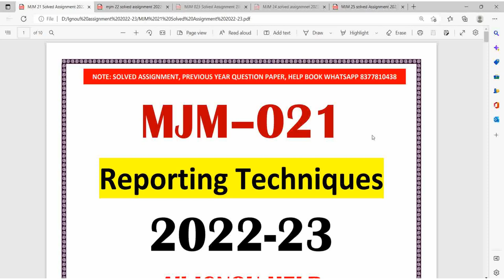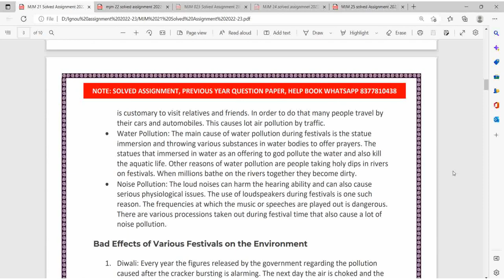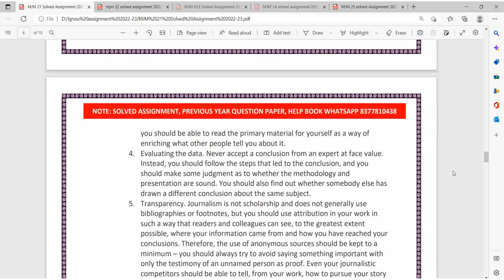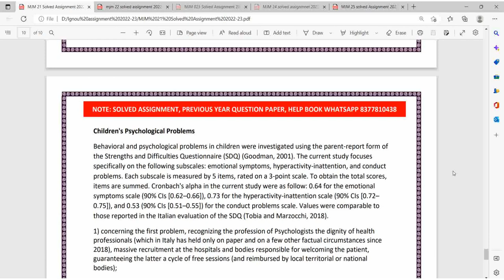IGNOU MJM-021 Reporting Techniques 2022-23 | English Medium | Order Now | Best Quality Ever